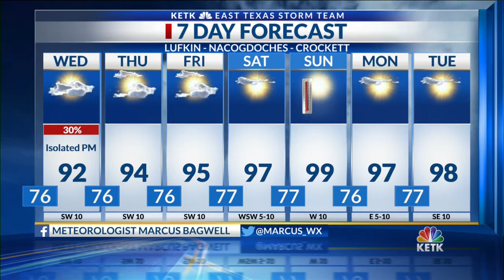Tuesday Night Forecast 10 PM 7-7-2020